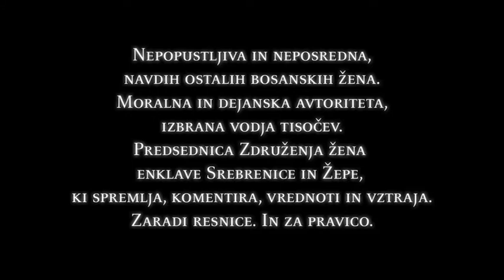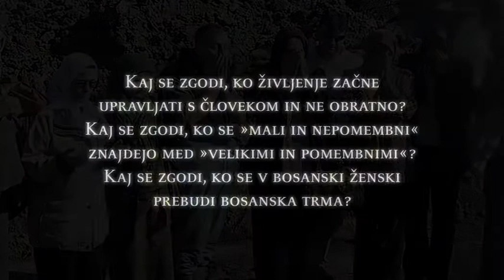munira trailer.mov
Munira Subasic a new documentary in progress